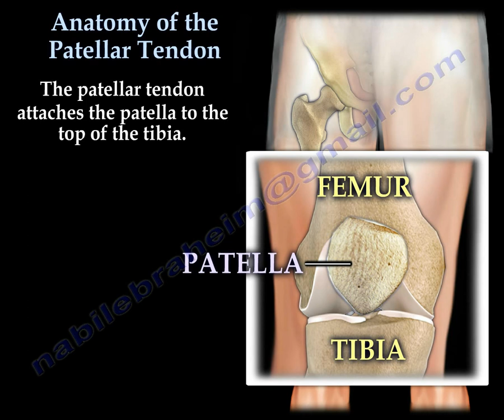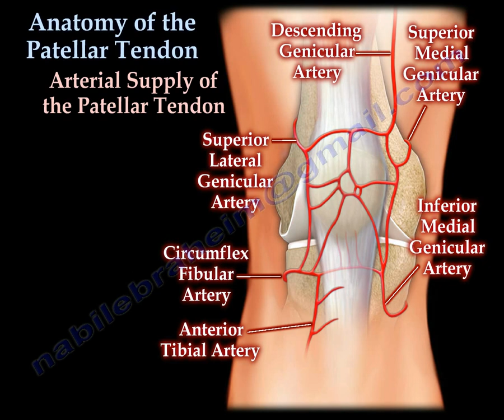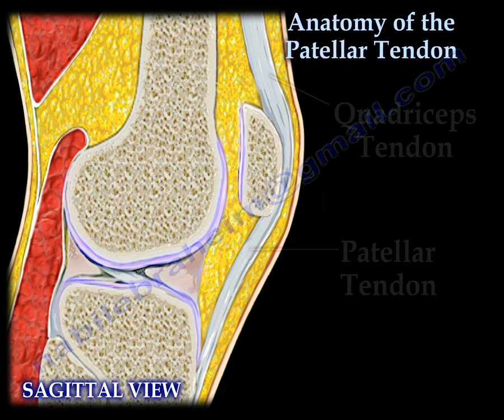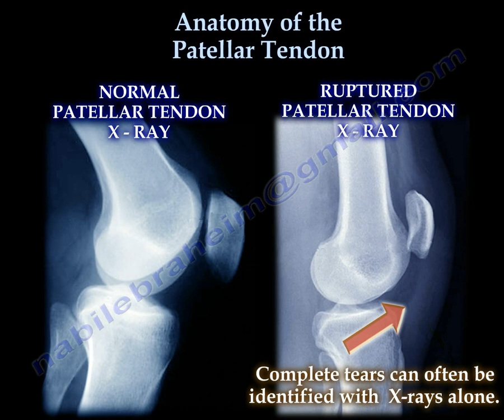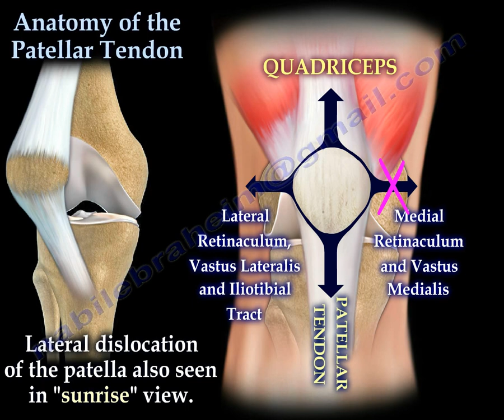Anatomy Of The Patellar Tendon - Everything You Need To Know - Dr. Nabil Ebraheim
Dr. Ebraheim’s educational animated video describes the anatomy of the Patellar tendon.
The patellar tendon attaches the patella to the top of the tibia. The quadriceps muscle is attached superiorly to the patella. A small part of the quadriceps tendon then continues over the front of the patella to become the patellar tendon.
Diagram showing the forces and constraints applied to the patella during function.
Arterial supply of the patellar tendon:
•Descending genicular artery
•Superior medial genicular artery
•Superior lateral genicular artery
•Circumflex fibular artery
•Anterior tibial artery
•Inferior medial genicular artery.
The patellar tendon works with the quadriceps to straighten the leg.
Several bursae are seen around the patella
•Suprapatellar
•Prepatellar
•Infrapatellar
These bursae allow the knee cap to slide freely underneath the skin while bending and straightening the knee. The bursa may become inflamed due to trauma or infection, however, bursitis of the knee most commonly occurs over the kneecap.
The femoral condyles are covered with hyaline cartilage and form the femoral trochlea. The patella articulates with the femoral trochlea. The patella lies just above the femoral trochlea when the knee is in full extension. The patella is classified as a sesamoid bone of the quadriceps tendon with a proximal base and a distal apex (triangular). The lateral facet is larger than the medial facet. The articular surface of the patella is covered with hyaline cartilage and has two articular facets for the femur. The apex which is the distal part is nonarticular. This area does give attachment to the patellar tendon.
Patellar tendonitis may develop due to repeated stress being placed on the patellar tendon. This condition occurs in athletes from overuse. A weakened patellar tendon is more likely to tear and it may become torn when it attached to the kneecap. Patellar tendon tears can be either partial or complete. When the patellar tendon is ruptured, the quadriceps will pull the patella upward. Imaging tests such as an x-ray or MRI may be ordered to confirm the presence of a patellar tendon rupture. Complete tears can often be identified by x-ray alone. MRI showing rupture of the patellar tendon.
One way to measure the patellar height is by measuring the Blumensaat’s line. The knee needs to be flexed at least 30 degrees then a line can be drawn through the roof of the intercondylar notch and usually touches the tip of the patella.
The patella moves upward with the patellar tendon rupture (patella alta).  Rupture of the quadriceps tendon causes patella Baja (infra). Lateral dislocation of the patella is also seen in “sunrise” view. May also cause direct impact injury to the medial patella and lateral femoral condyle. May also cause direct impact and injury to the medial patella and lateral femoral condyle.